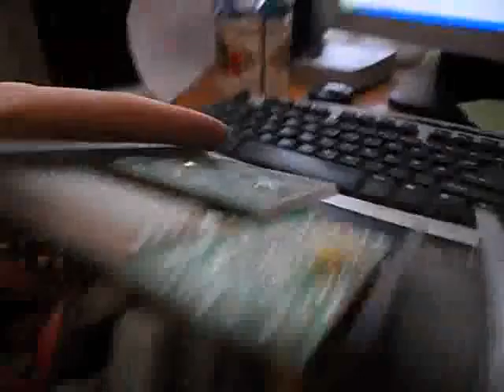computer crap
Antworld 2012 production